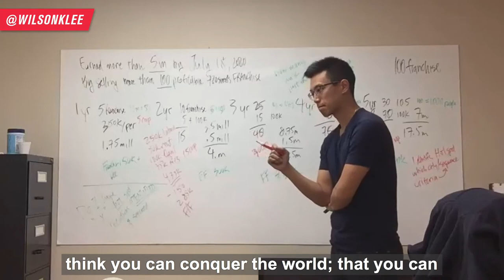Time is NOT Money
What is the value of time? Time is Precious and Time is running out. Have you ever thought that how you view your time is a direct result of WHO you are to become? See, a lot of people say “Time is Money”, but I find that complete bullshit. Time is not money. Instead, view your time as an opportunity to learn.

Follow this channel to get your weekly updates on inspiration, motivation, and tips/tricks on running an online business!

[FREE Training] Transform Your F&B Idea Into a Popular Restaurant Masterclass